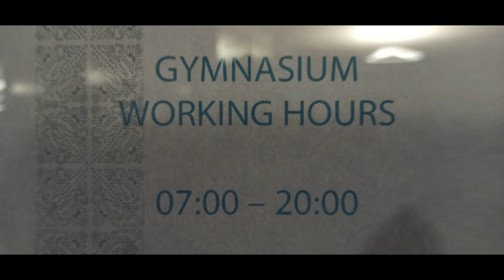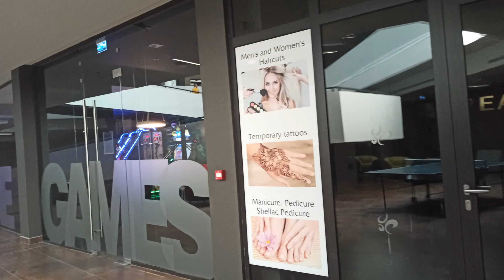Aqua Paradise Resort SPA center Fitness Beauty Salon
Aqua Paradise Resort
SPA center
Fitness
Beauty Salon